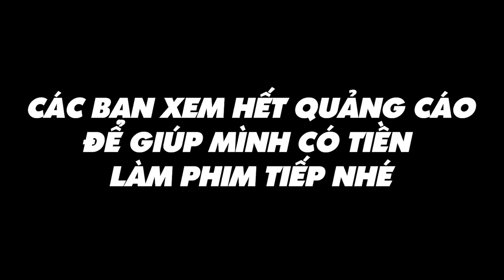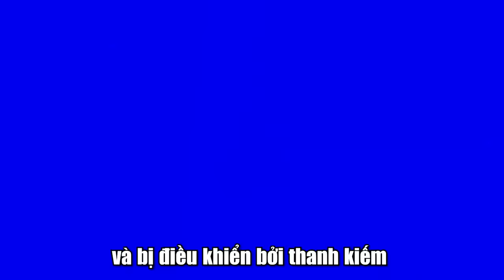TẬP CUỐI | ROBLOX Nhưng Tôi là RIP_INDRA PHẦN 2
↓ 𝐓𝐡𝐞𝐨 𝐝õ𝐢 𝐭𝐡ị𝐧𝐡 𝐪𝐮𝐚 𝐜á𝐜 𝐥𝐢ê𝐧 𝐤ế𝐭 𝐧à𝐲 ↓
🔔 Đừɴɢ ǫᴜêɴ ʟɪᴋᴇ ᴠà ĐĂɴɢ ᴋÍ ủɴɢ ʜộ ᴛʜỊɴʜʜ ɴʜé !!